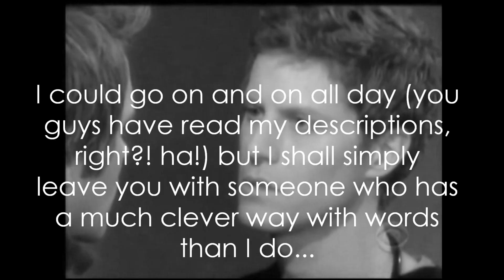Just a little message...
What the video says ;)